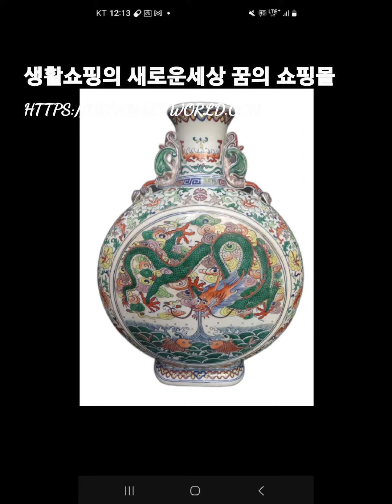엔틱월드 대구 중국도자기 장식품 쇼핑몰ㅡ@生活购物的新世界-中国陶瓷装饰品购物中心-梦想艺术世界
一边欣赏陶瓷
一定要点赞
欣赏的陶瓷准确的大小，
有兴趣的人咨询的话，我会告诉您的。
虽然全收藏家说这是经过鉴定的真品
我，中国也没有对自己有很深的了解，在中国和韩国不同。
不把陶瓷评价为真品、假品，以作品性衡量，原产地、古方品、新方品。
评价后各自形成了价格,所以比起真品、宝物、文物,我更单纯地接近装饰性好的美术作品,以装饰品概念进行销售。
当然，即使是装饰品，在专家眼中也会有贵重的东西，选得好就是大发，选不出来也会吃亏的。
为了不发生任何事情，以合理的价格
正在销售，最近因为经济不景气
人海，结下良缘的人，
我们正在努力以一般的价格给有风度的人。

不可退货、换货、赊账
只想着用小钱挑选真品，只拿照片到处去接受邪教们鉴定的真相，拿着放大镜到处走动，把仓库翻了个底朝天，连10万韩元都买不到。
不可与假冒伪劣的真相进行交易。
虽然我在销售古董,但不是旧货商贩,所以互相在尊敬中追求有品位、有礼貌的交易。
我们的官方网站 - Dream Art World - 为常客提供价格意外的大幅折扣。

도자기 감상하시면서
감상하신 도자기의 정확한 크기는 관심있는 분께서 문의 주시면 알려드리겠습니다.

전 소장가님께서 감정받은 진품들이라 말씀하셨지만 전,중국도자기에 대한,깊은 지식이 없고, 중국에서는 한국과는 달리 도자기를  진품,가품으로 평가하지 않고,작품성으로 따지고,원다지(오리지날),고방품,신방품 이라고
평가하여 저 마다 가격이 형성되어 있다 하니,
저도  제가  판매하고 있는 모든 도자기들을 진품이냐,보물이냐,유물이냐 보다는,단순히
장식성 좋은 미술작품으로 접근해 장식품개념 으로 판매하고 있습니다.
물론,장식품이라해도 전문가가 보는 눈에는
귀한것도 있으리라 생각하고,잘 고르면 대박,
못골라도 구입가 대비,손해보실일은 없겠끔
합리적인 가격으로 판매하고 있고,
요즘 경기불황으로 인해,좋은인연이 닿는분,
매너 좋은분과는 웬만한 가격이면 다 드릴려고
노력하고 있습니다.

반품,교환,외상은 아이디 차단 거래끝.
푼돈으로 진품만 고른답시고,사진만 받아
여기저기 사이비들에게 미리 감정받아보는
진상들,돋보기 들고다니며,창고를 홀딱뒤집어 놓고,막상 단돈,10만원어치도 못사가는
장돌뺑이 진상들과는 거래를 안합니다.
제가 아무리 골동을 판매하고는 있지만,고물장사꾼 아니니,서로 존경속에서
품격있고 매너있는 거래를 추구 합니다.
저희 공식사이트 ㅡ드림아트월드ㅡ 단골고객께는
도자기를 가격 상상외로  대폭 할인해 드립니다.